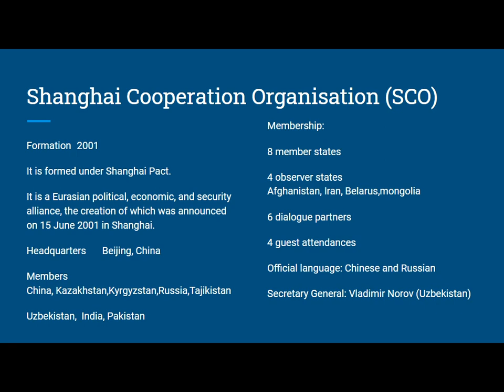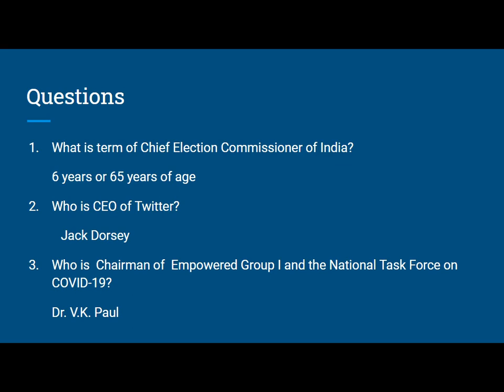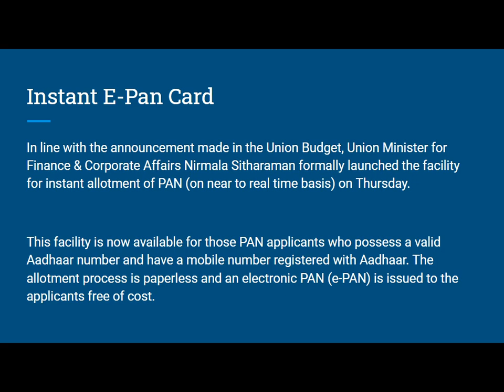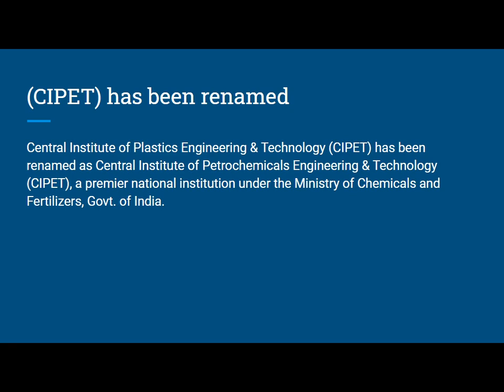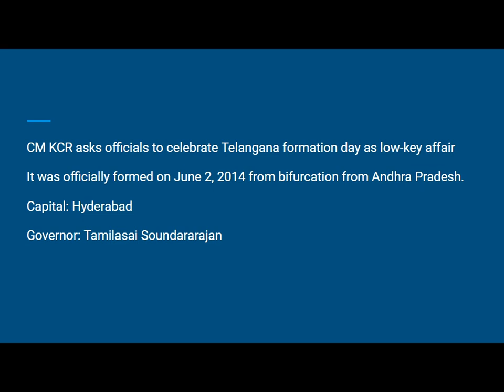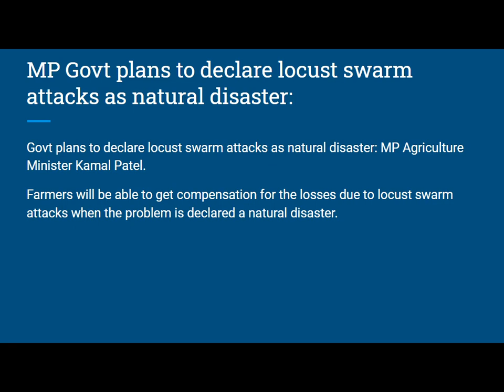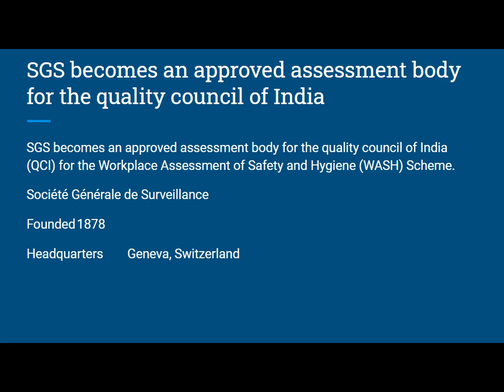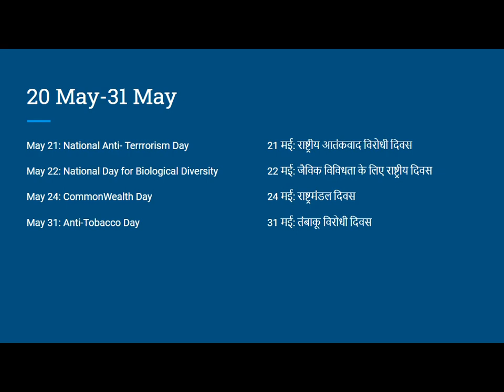The Quick Current Affairs| 29 May 2020| Bank/SSC/Railways StayHome and Learn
In Today's Session:-
1.What is term of Chief Election Commissioner of India?
2.Who is CEO of Twitter?
3. Who is  Chairman of  Empowered Group I and the National Task Force on COVID-19?
4. SCO Group of nation (Belarus)
5.  Top Current Affairs 29/05/2020